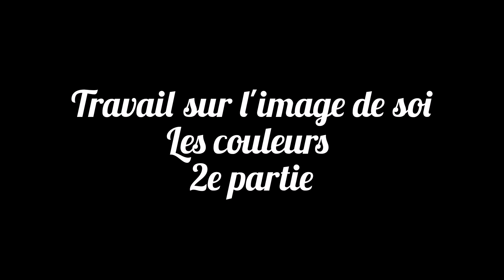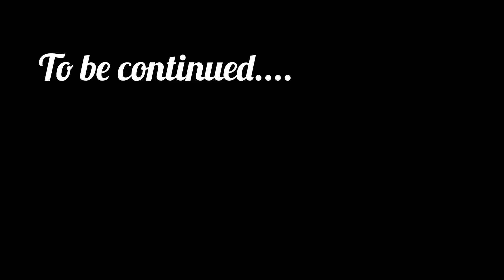JE ME RELOOK | épisode 2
Hello à toutes,🤗

Je vous montre dans cette série de plusieurs vidéos, comment on procède lorsqu'on décide de travailler son image avec, pour modèle : MOI-MÊME 😂
démonstrations et conseils à l'appui !

Bon visionnage 👀